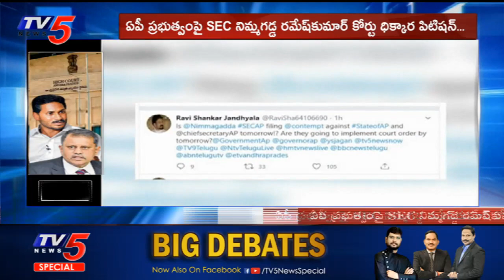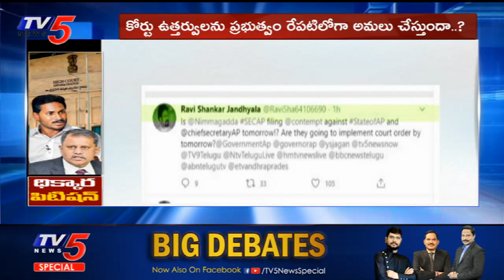SEC Nimmagadda Ramesh Kumar vs CM Jagan | Supreme Court | YSRCP Govt | TV5 News